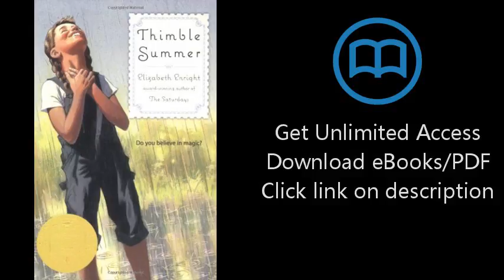Download Thimble Summer PDF